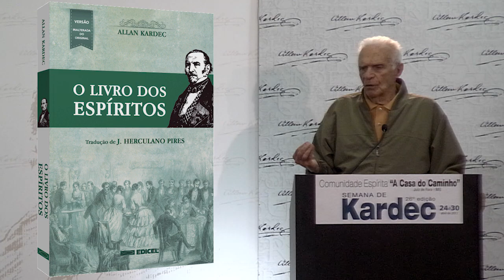27ª SEMANA DE KARDEC -- Prof. José Passini é presença confirmada. Participe você também!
Um dos eventos espíritas mais tradicionais do país, a Semana de Kardec, está de volta com uma programação muito especial. Entre os dias 08 e 14 de abril de 2019, a Comunidade Espírita “A Casa do Caminho”, promotora do evento que completa 27 edições, receberá grandes oradores espíritas brasileiros para discutir um tema que sempre acompanhou a humanidade produzindo dúvidas e inquietações.
Participe! Nós esperamos por você!